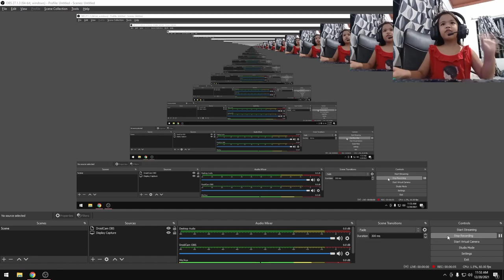Can I ESCAPE from Spinel in Roblox? I need to run!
Spinel of Steven Universe is chasing me! I need to run away from her to survive.

This gameplay is recorded under a supervision of an adult. We ensure that the content is suitable for kids, including Crystal herself.